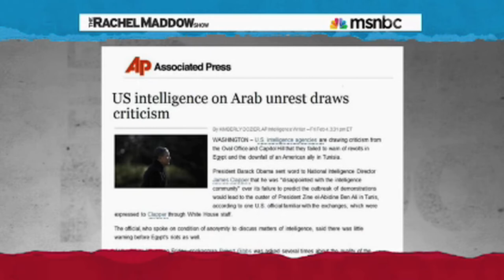The CIA Is Not Good At Spying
Ironic.